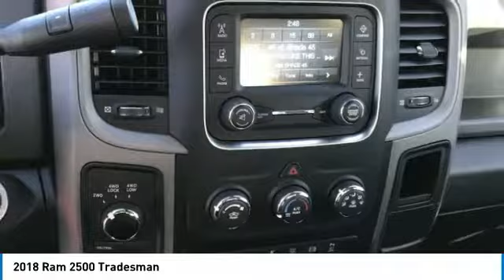2018 Ram 2500 JR12048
2018 RAM 2500 Tempe, AZ
Stock# JR12048

Tempe RAM
7975 S Autoplex Loop

2018 Ram 2500 Tradesman Price includes: $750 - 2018 RAM HD Diesel Bonus Cash 39CJJ. Exp. 10/31/2018, $2,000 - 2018 WE Retail Consumer Cash 70CJ1. Exp. 10/31/2018